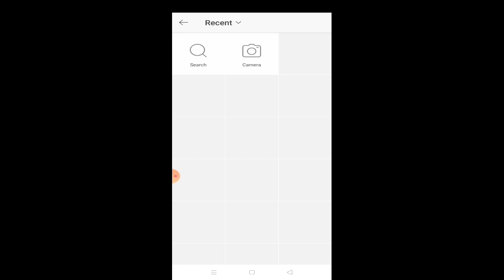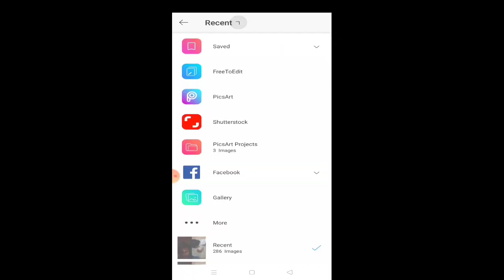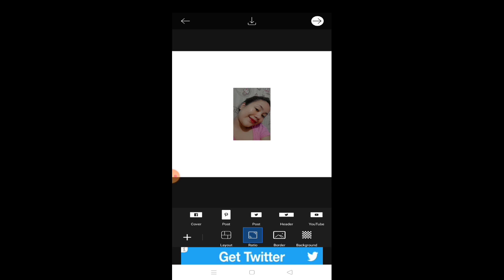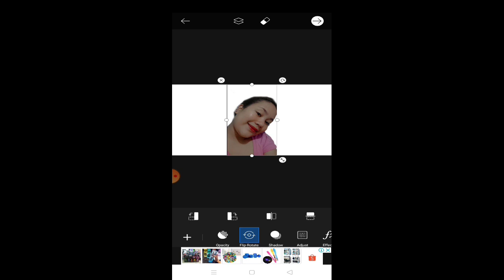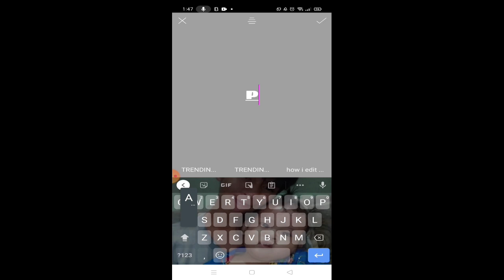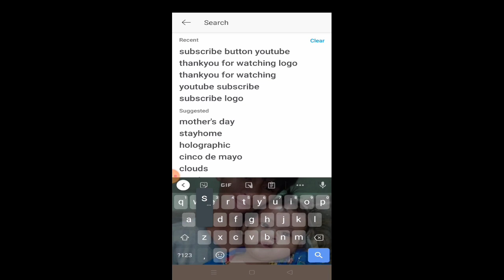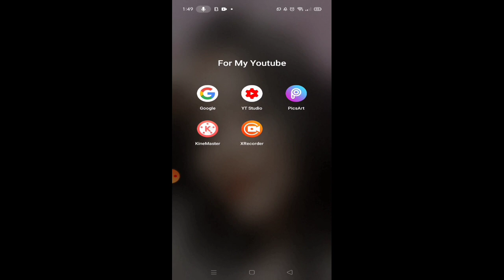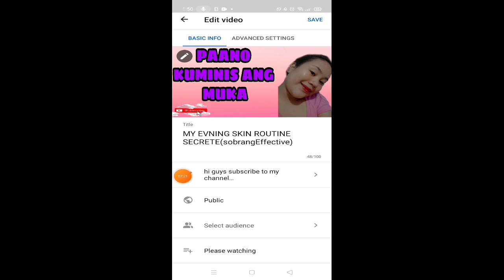PAANO MAG LAGAY NG THUMBNAIL SA YOUTUBE VIDEO'S STEP BY STEP | VIA YOUTUBE STUDIO APP AND PICSART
i hope may napulot kayong kaalaman kahit unti lang guys🥰

i love you all MARRY'S ♥️♥️🥰🥰